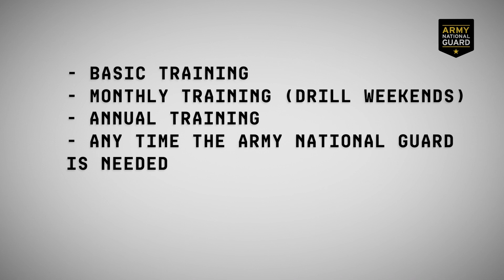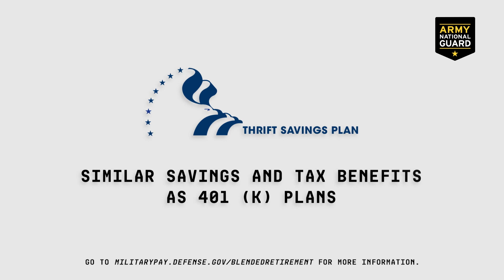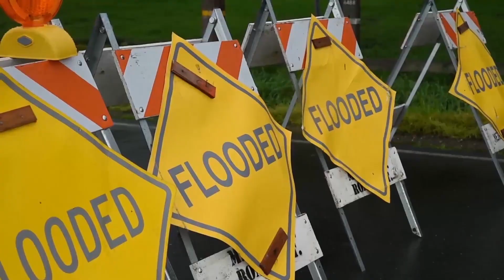What Benefits Does the National Guard Offer? - Ohio Army National Guard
Serving part-time with the Ohio Army National Guard is a big decision for every Soldier, and while they train to serve our community, they can also take advantage of many opportunities and full-time benefits to help them in their civilian lives.

The Ohio Army National Guard provides benefits to its Soldiers in several areas like education and health care. They also can learn valuable job skills that help them in their civilian careers.

Part-time service also gives Soldiers the opportunity to serve close to home and be a part of the communities they love.

🧐 See what opportunities are waiting for you at iGuardOhio.com